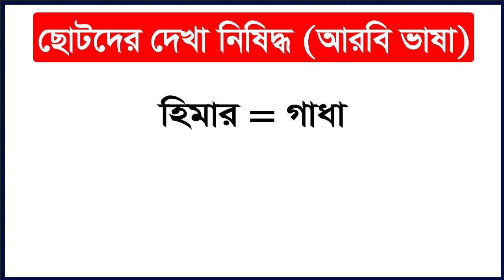গো*পনীয় আরবি ভাষা শিক্ষা লজ্জা নয় জানতে || Arbi Bhasha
গোপনীয় আরবি ভাষা শিক্ষা লজ্জা নয় জানতে || Arbi Bhasha. In this video about Arabic to Bangla tutorial.